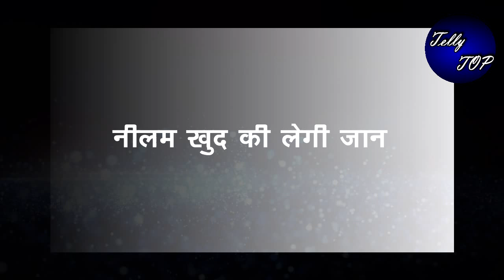MEET ||” तलाक पेपर पर साईन करेगी मीत”,जाएगी घर छोड़कर